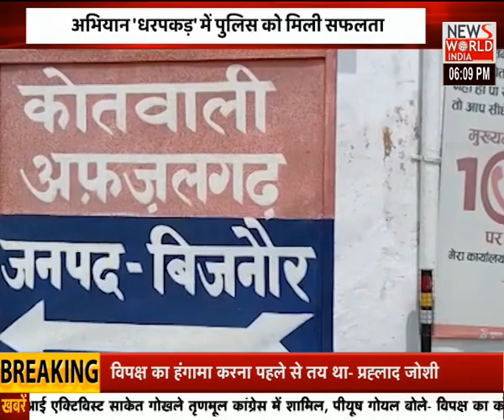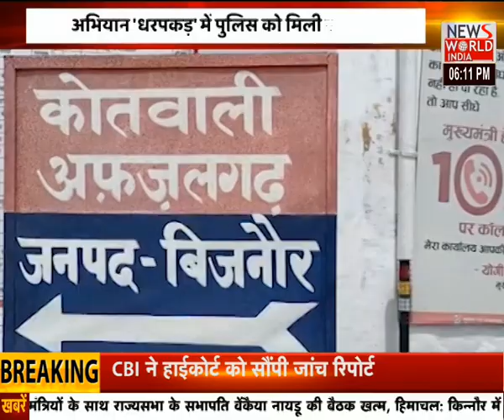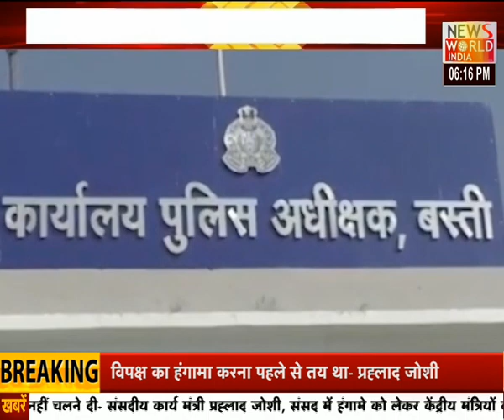Uttar Pradesh की तमाम बड़ी खबरों के लिए देखें...Apna Uttar Pradesh